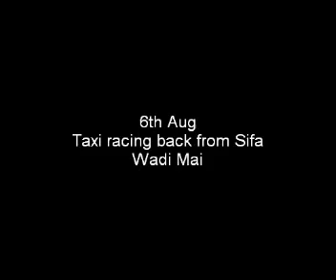Oman Bike Tribe: chasing Taxis - Bandar Kharan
Sifa to Muscat. Some tarmac, some gravel.

Via Wadi Mahy